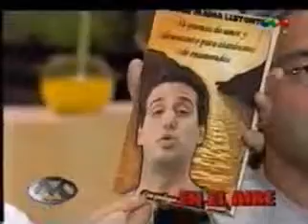Videomatch Jose Maria poeta